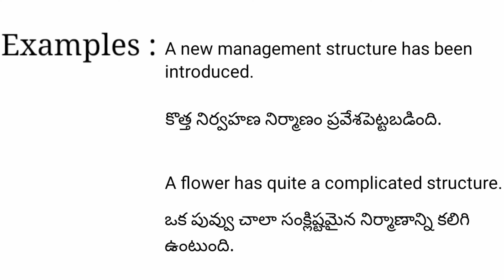Structure meaning in telugu with examples | Structure తెలుగు లో అర్థం